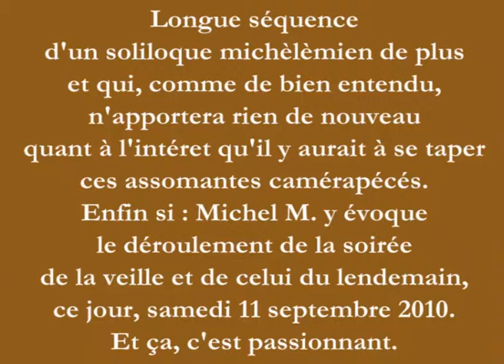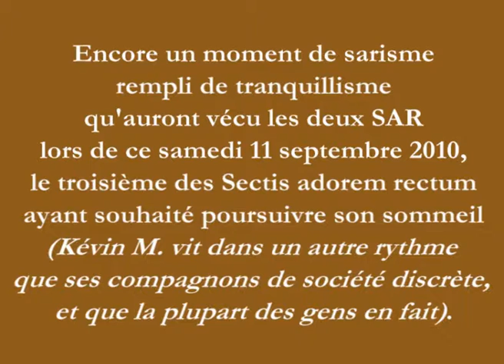2010_09_Camérapécé_09.mp4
Sept minutes quarante sans biais ni tromperie sur la marchandise : c'est du lourd, c'est du spontané, c'est du Michel M. en total maîtrise de ses moyens.
Et c'est Youpie.